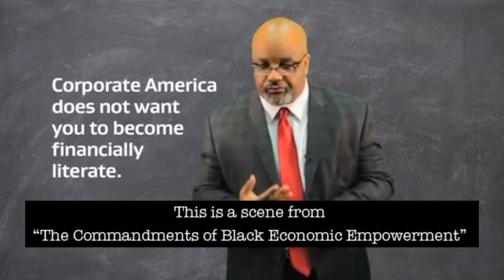Why corporate America doesn't want you to be financially literate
This is a clip from my upcoming film, "The Commandments of Black Economic Empowerment."  It discusses why corporate America wants you to engage in impulsive buying instead of rational decision-making.